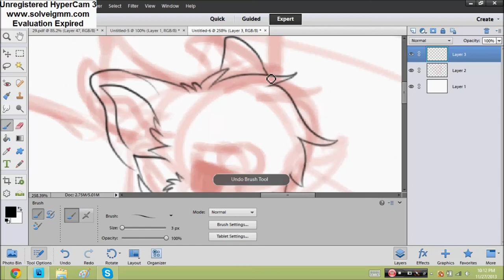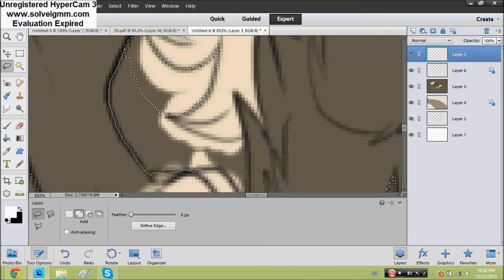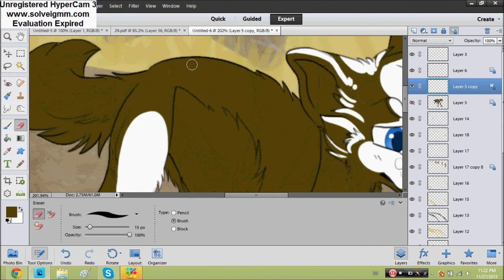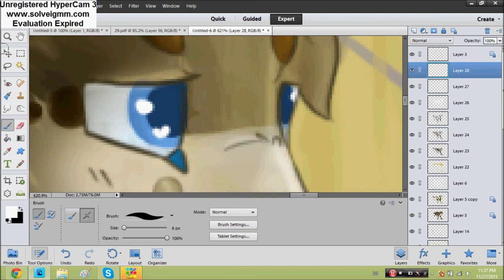Dirt Road Anthem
made in adobe photoshop element 11

aprox. 1 hour